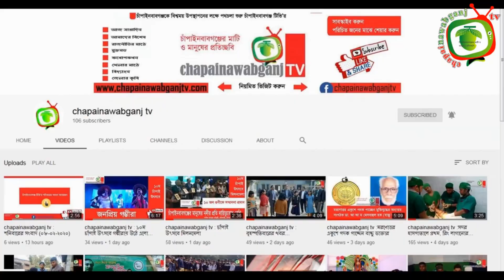রহনপুরে রেলবন্দরের দাবি আদায়ে গনসংগীত || chapainawabganj tv